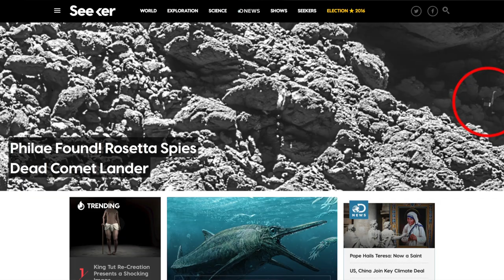Where Have I Been Since May?! [Part: 1]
I've been AWOL from my YouTube channel for a few months, BUT NOW IM BACK! Don't worry lovely humans, I have BIG plans! BIG PLANS, FRIENDS!!

I'm sure you've been wondering: "Where has Trace been?!" Well, you're in luck. I've got some behind the scenes action right here for you! This is the first installment of what I did last summer.

And on Snapchat too: @trace501
I'm also on Facebook (if you're too cool for new, hip things:)

LOVE YOU FOR WATCHING MY WEIRDNESS.

p.s. - omg WHERE DID THE SUMMER GO?! Damn. It's over already.